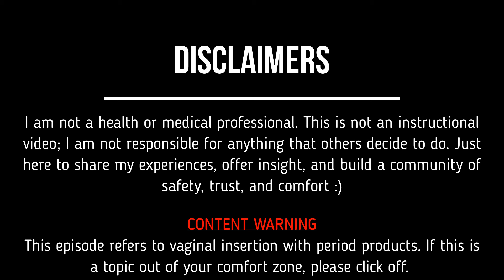Vaginismus and Period Products SNS E2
***CONTENT WARNING***
This video mentions insertion of period products and may be sensitive for those with pelvic floor conditions. Please be aware of this, and if you are under 16 years of age, I advise you to tell an adults about the content you are listening to.

Hi lovelies! This episode discusses the use of period products, referring to some questions you guys asked on Instagram! Please leave like on this video to let me know that you're here and you're listening and want to keep doing so and subscribe if you haven't already to join this community.